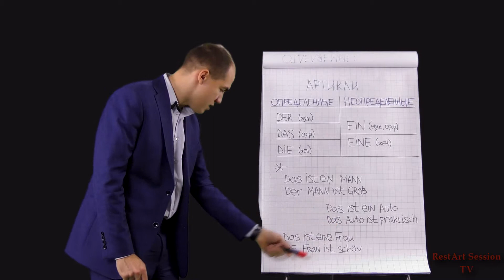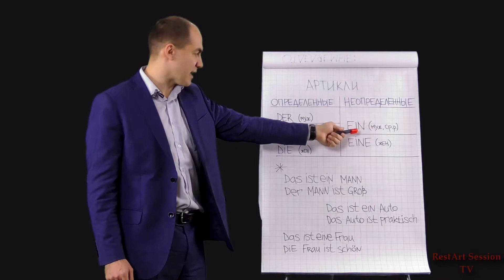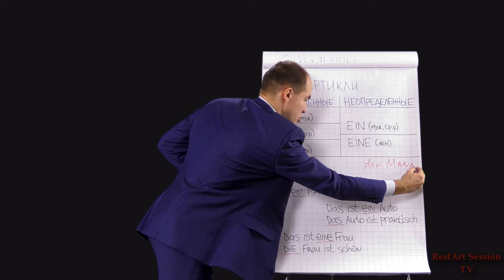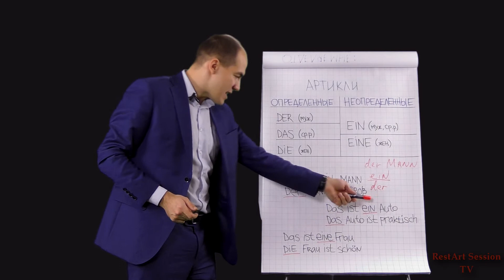2018 12 26 Deutsch Lesson 02 part 2 1080